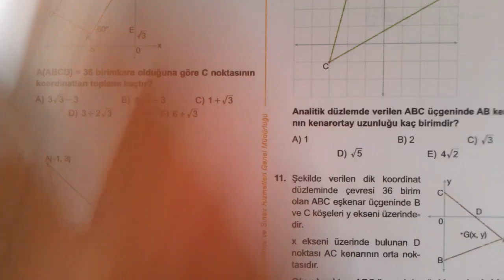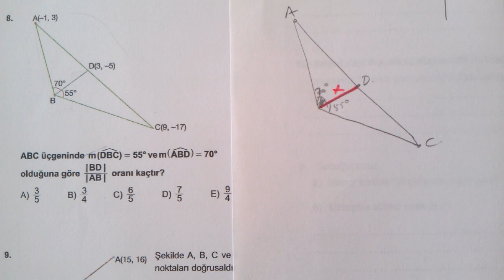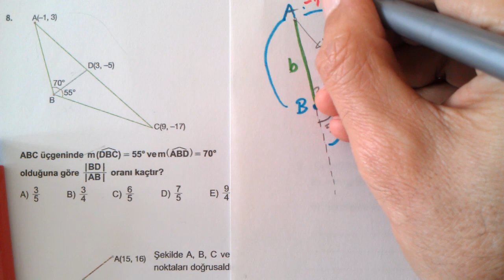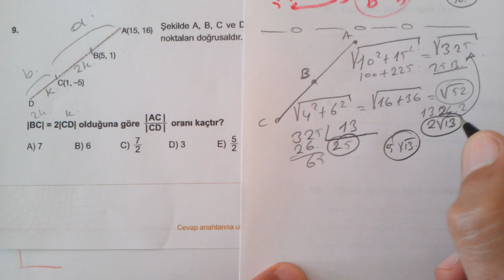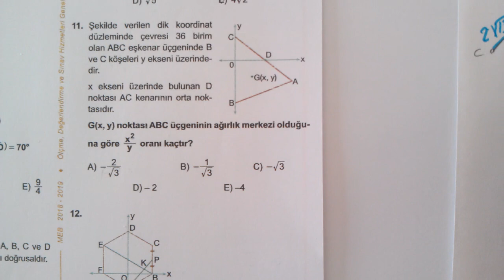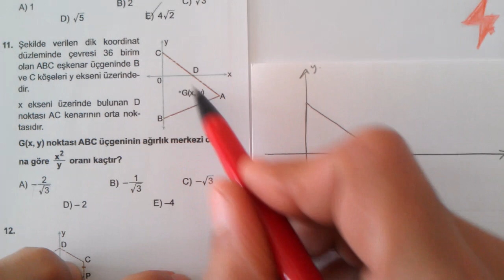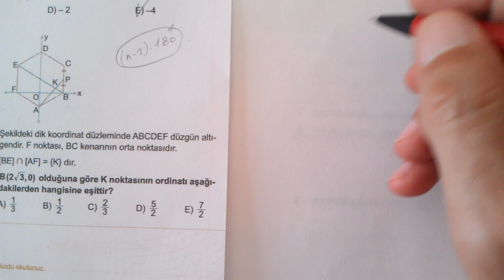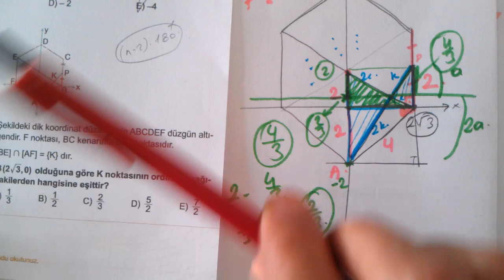Doğrunun Analitik İncelemesi 1 | 11. Sınıf | MEB Kazanım Testi 6 | 2022 2023 | ileri Matematik | AYT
11. Sınıf ileri düzey matematik MEB kazanım kavrama testleri 6 | 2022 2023
11. Sınıf ileri düzey Matematik MEB Kazanım Kavrama Testi 6, 11. Sınıf Matematik MEB Kazanım Kavrama Testi 6, 11. Sınıf ileri düzey Matematik MEB Kazanım Kavrama Testleri
11. Sınıf MEB Kazanım Kavrama Testleri Matematik Çözümleri 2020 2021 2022 | pdf
Doğrunun Analitik İncelenmesi 1    [7-12]
11. Sınıf İleri Düzey MEB Kazanım Kavrama Testleri Çözümleri
Doğrunun analitiği
doğrunun analitiği soru çözümü
Doğrunun analitik incelemesi
Doğru analitiği
Doğrunun analitik incelenmesi 11. sınıf
11. sınıf doğrunun analitiği
doğrunun analitiği meb kazanım
meb kazanım kavrama 11. sınıf doğrunun analitiği
analitik doğru
analitik geometri doğru
doğru ve analitik
Analitik Geometri
Noktanın analitik incelenmesi
Doğrunun denklemi
Analitik Düzlem
Dik koordinat düzlemi
Dik kartezyen sistemi
11. Sınıf İleri Düzey Matematik
11. Sınıf Matematik İleri Düzey
Doğrunun Analitik İncelenmesi ilk altı soru
MATEMATİK 2
11. Sınıf İleri Düzey Matematik Konuları
Konu Anlatımlı Soru Çözümleri Doğrunun Analitik İncelenmesi
Doğrunun eğimi
Doğrunun denklemi
x ekseni
y ekseni
apsis
oordinat
koordinat sistemi
11. Sınıf İleri Düzey MEB Kazanım Kavrama Testleri Çözümleri
11. Sınıf İleri Düzey  MEB Kazanım Kavrama Testi 6
11. Sınıf İleri Düzey Kazanım
11. Sınıf Matematik İleri Düzey
AYT YKS Hazırlık
11. Sınıf İleri Düzey Kazanım Doğrunun Analitik İncelenmesi
11. Sınıf İleri Düzey Testleri
11. Sınıf İleri Düzey Kazanım Testleri
11. Sınıf İleri Düzey Kazanım Doğrunun Analitik İncelenmesi
AYT Konuları
AYT Doğrunun Analitik İncelenmesi
Kazanım Kavrama Testleri
#11.sinif
11. Sınıf İleri Düzey Kazanım Testi 06
11. Sınıf İleri Düzey Kazanım Testleri Konu Anlatımlı Çözümler
11. Sınıf İleri Düzey Kazanım Testi Doğrunun Analitik İncelenmesi
11. Sınıf İleri Düzey Kazanım Kavrama Testi 06
11. Sınıf İleri Düzey Kazanım Doğrunun Analitik İncelenmesi
Calculus
Kalkülüs
AYT
Alan Yeterlilik Sınavı
Matematik 2 konuları
AYT Konuları
11. Sınıf İleri Düzey Matematik Testi - 06
11. Sınıf İleri Düzey Matematik Doğrunun Analitik İncelenmesi Testi - 5
11. Sınıf İleri Düzey Matematik Doğrunun Analitik İncelenmesi
11. Sınıf Matematik İleri Düzey Testi - 6 Doğrunun Analitik İncelenmesi
MEB 11. Sınıf Kazanım Kavrama Testleri İleri Düzey
Matematik 2 Doğrunun Analitik İncelenmesi
MEB 11. Sınıf Matematik İleri Düzey Kazanım Kavrama Testleri
11. Sınıf İleri Düzey Kazanım Kavrama Testi Çözümleri
11. Sınıf İleri Düzey Kavrama Testi - 6
11. Sınıf  İleri Düzey Matematik
11. Sınıf İleri Düzey Kazanım Testleri
11. Sınıf İleri Düzey MEB Kazanım Testi
11. Sınıf İleri Düzey Matematik 2
İleri Düzey  Konu Anlatımlı Sorular
Trigonometri Konu Anlatımlı Sorular
11. Sınıf İleri Düzey Kavrama Testi
11. Sınıf İleri Düzey Matematik Kavrama Testi
11. Sınıf İleri Düzey Kavrama Testi
DGS Genel Tekrar
ALES Genel Tekrar
Matematik 1
Matematik 2
MEB Kazanım Kavrama Testleri
#12. Sınıf
#11. Sınıf
#10. Sınıf
#9.  Sınıf